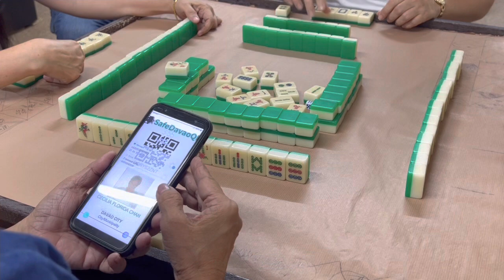Madame H on cam vid 308 played 10/28/2022